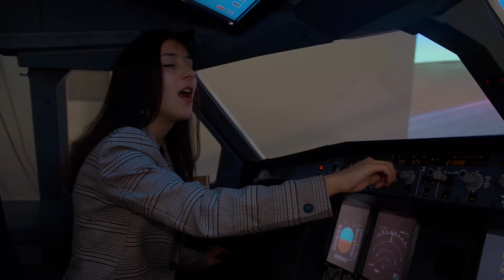Taxe d'apprentissage ENAC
Taxe d' apprentissage à l'ENAC, à quoi sert-elle ?

Ces dernières années, l'ENAC a construit une nouvelle bibliothèque, elle a assuré la digitalisation de plusieurs de leurs formations et lancé une deuxième filière pour la formation d'ingénieurs par l'apprentissage. L'ENAC a également doublé sa capacité à accueillir des entreprises lors de la journée "ENAC-Entreprises" afin de donner les meilleures chances à leurs élèves d'intégrer la vie professionnelle et aux entreprises de trouver des jeunes collaborateurs de haut niveau.